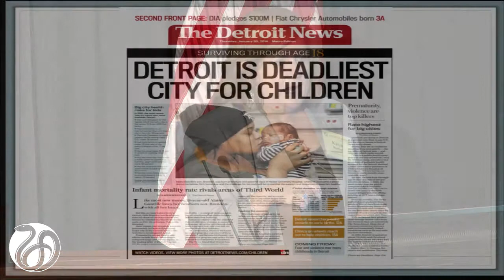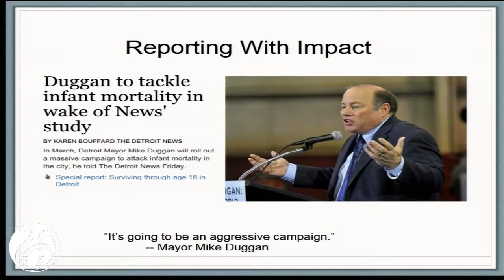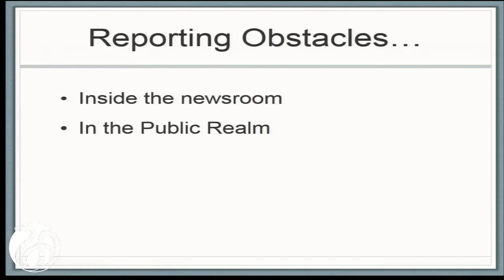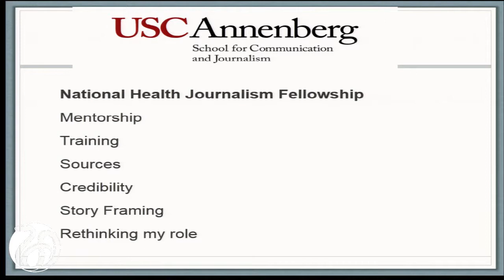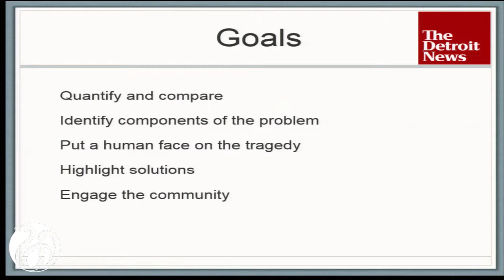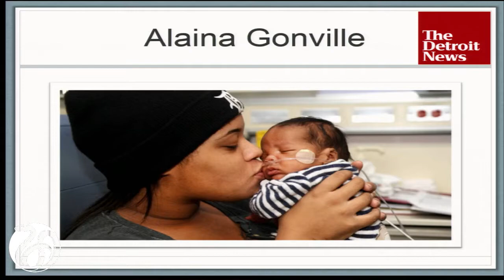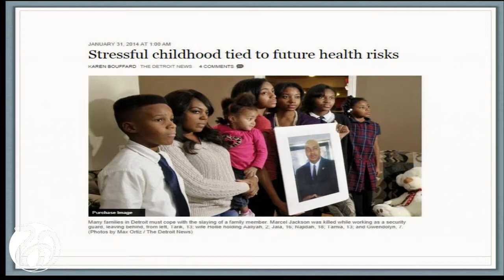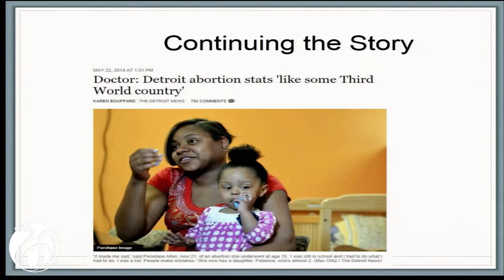9/22/2014- Panel I: Karen Bouffard Presentation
Karen Bouffard, Reporter, Detroit News